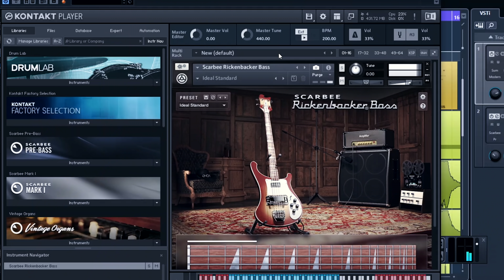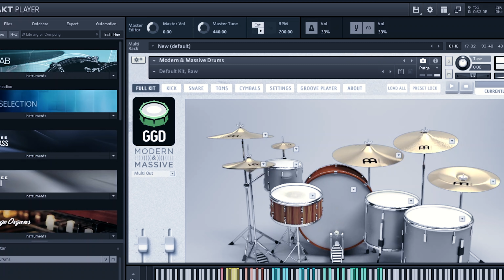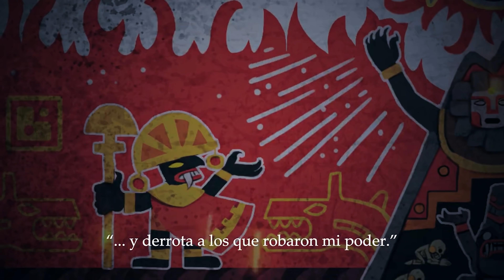Cómo GRABAR CANCIONES Y COVERS EN CASA? - Imp Of The Sun GOES METAL (Videojuego Peruano)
Proceso de grabación y plugins usados en mi home studio para los covers en guitarra eléctrica (versión metal) y canciones que subo al canal, tomando como ejemplo el soundtrack (banda sonora) del videojuego peruano Imp Of The Sun. Secuencia de baterías, bajos y grabación de guitarras.
Recording process and plugins used in my home studio for electric guitar covers (goes metal) and songs I share on the channel, covering Imp Of The Sun (peruvian videogame) main theme. Writing drums, bass and recording guitars.

Charlie Parra del Riego